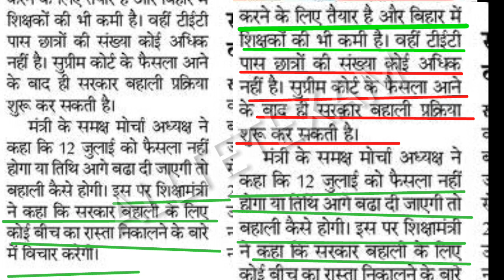Bihar TET पास ! शिक्षा मंत्री ने कहा 12 जुलाई फैसला नहीं तो भी बहाली ! Sikshak niyukti bihar 2018